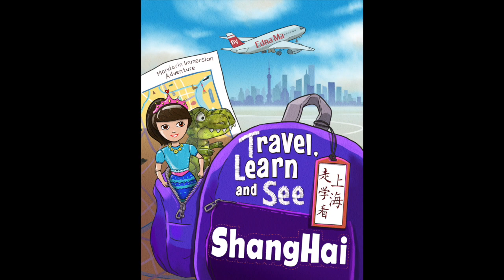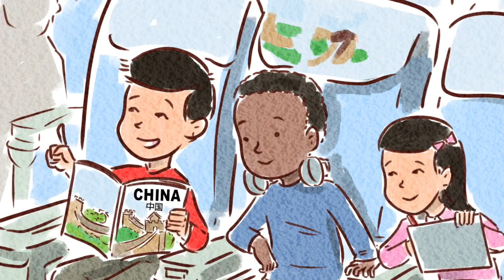Travel, Learn, and See Shanghai by Edna Ma (narrated by Ling Zhu Lao Shi) TLSeeShanghai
Travel, Learn, and See Shanghai bilingual children's book by Edna Ma. TLSee Shanghai Mandarin Narration (Narration by Ling Zhu Lao Shi)